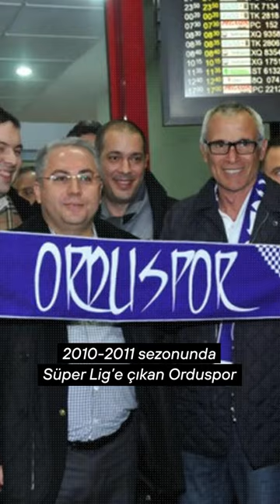💫Türkiye'den bir Hector Cuper geçmişti...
Yeni Şafak Spor'u sosyal medyada takip edin!